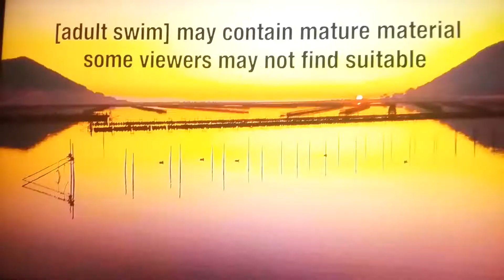[adult swim] - Thursday's Summer Disclaimer (May 2020)